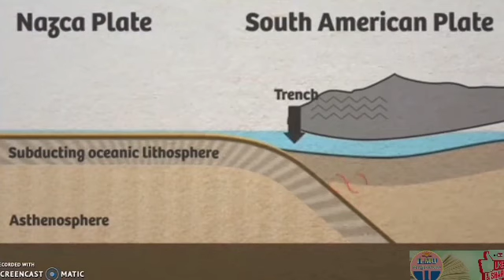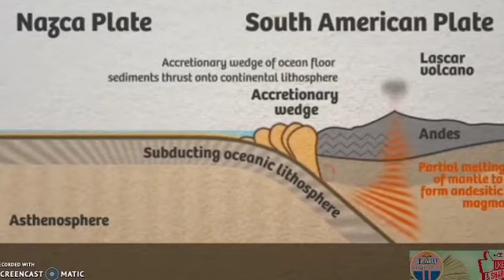Tempat Asal Kentang..! Inilah 7 Fakta Unik Pegunungan Andes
Pegunungan Andes adalah pegunungan terpanjang di Dunia